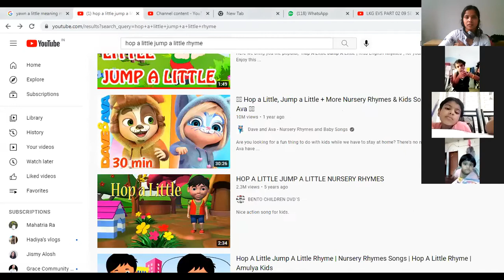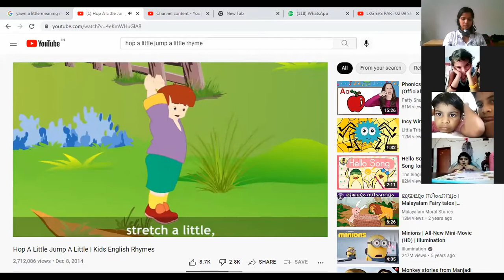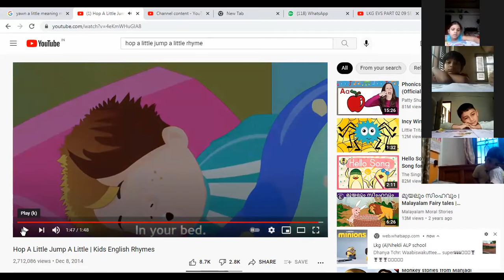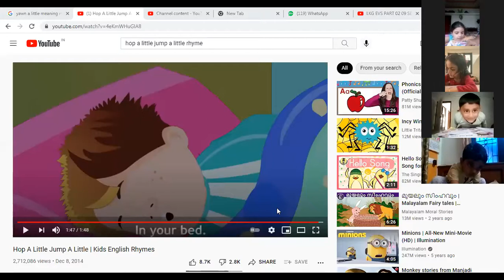KGB ENGLISH PART 02 09 SEPTEMBER 2021